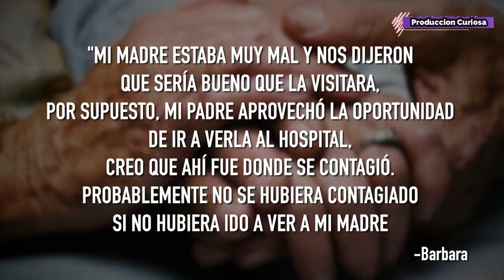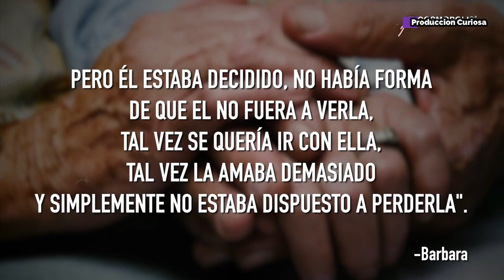Pareja De Ancianos ANTES De SU PARTIDA Al Cielo Se VUELVE VIRAL😰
El nombre de estos esposos son Derek Y Margaret Firth, quienes llevaban 70 años de casados